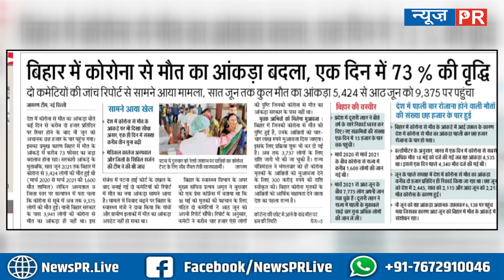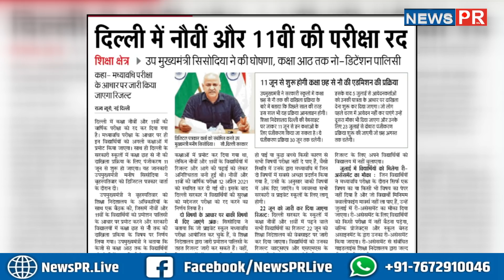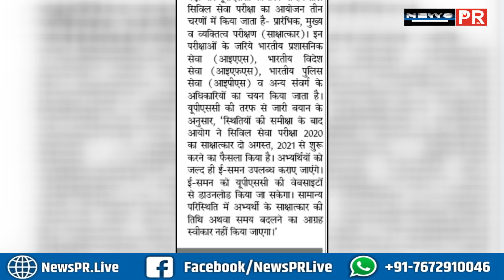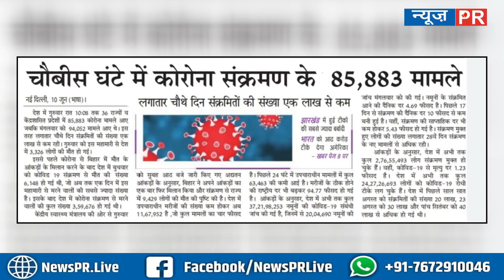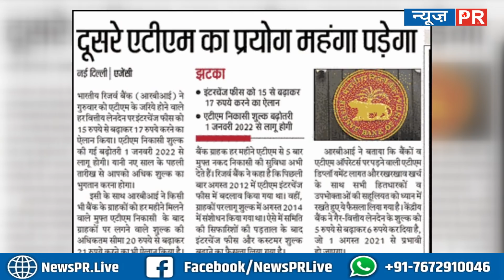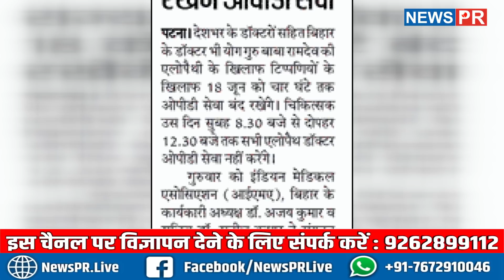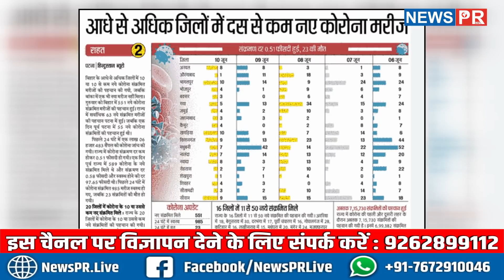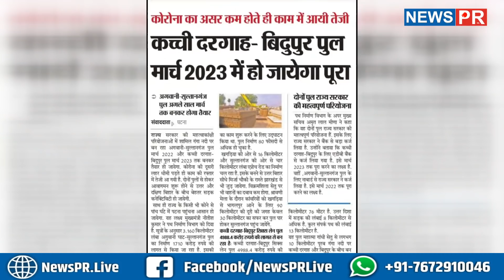Important News | 11/06/2021 | आज की महत्वपूर्ण खबरें | NEWS PR